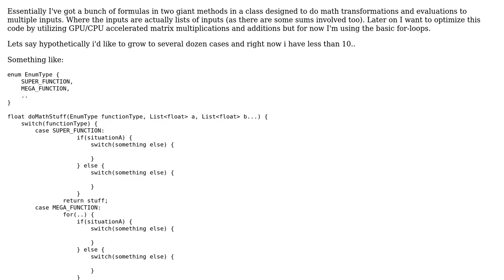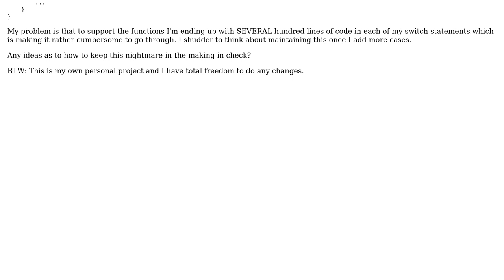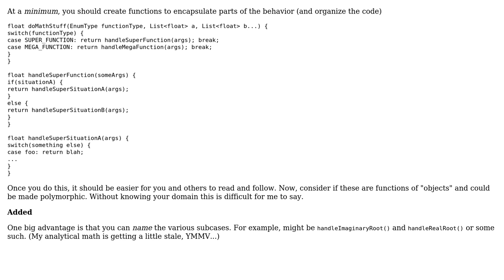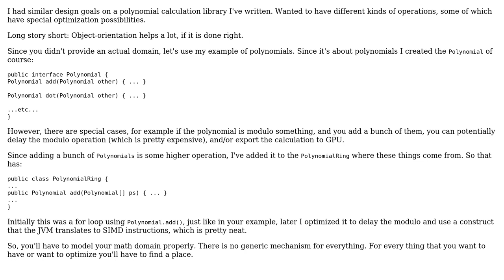Large method with nested switch case(s) refactoring (Java) (2 Solutions!!)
Large method with nested switch case(s) refactoring (Java)

With thanks & praise to God, and with thanks to the many people who have made this project possible! | Content (except music & images) licensed under CC BY-SA | Music | Images & others | With thanks to user user949300 user Robert Brautigam user Akumaburn and the Stack Exchange Network Trademarks are property of their respective owners. You are responsible for your own actions.